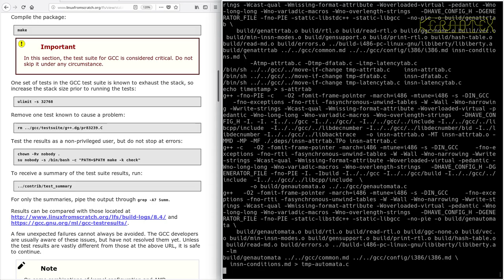LFS on an Intel i486 Episode 84 - 6.21. GCC-8.2.0 (b)